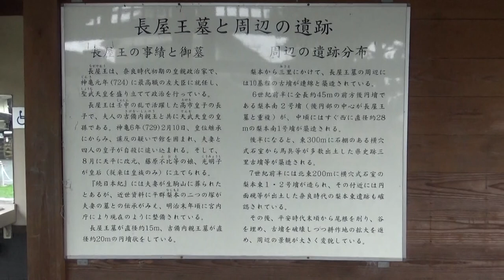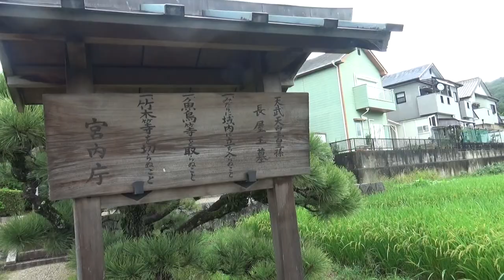長屋王墓（平群町）陰謀により無念の死を遂げた、奈良時代初期の政界重鎮 天武天皇の長男・高市皇子を父に持ち、皇親勢力の中心的人物でした。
奈良時代前期の皇親政治家。壬申の乱で活躍した高市皇子の長子で、藤原不比等死後は左大臣として国政を執る。高市皇子の莫大な遺産を継承したことが律令制推進の大きな障壁となり、藤原氏より讒言を受け政治的に排除されたと考えられる。『続日本紀』には夫人とともに生駒山に葬られたとあるが、平群梨本村に二人の墓があるとの近世の伝承を元に現在地が墓所にされている。王を慕う平群人が勢力圏に回葬して葬った可能性もある。　墓は直径15ｍの円墳。［宮内庁管理］